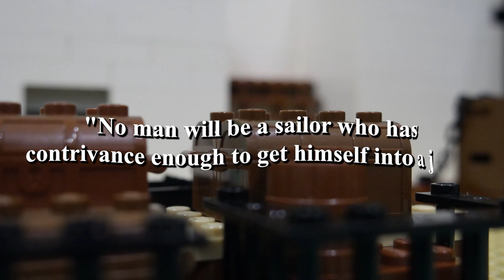LEGO "Murder on the Titanic" Mini-series Trailer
Teaser Trailer for an upcoming Lego Stop-Motion Series coming out this year. A 10-Episode retelling of my book "The Millionaire's Killer", where a whodunit becomes a who-will-survive?